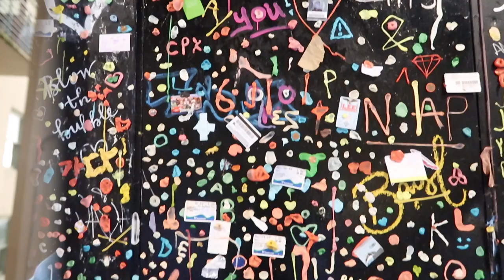vlog 1: trip to seattle and portland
please help a girl out and comment video ideas down below.
love y'all and thank you for the support.

xoxo, Morgan